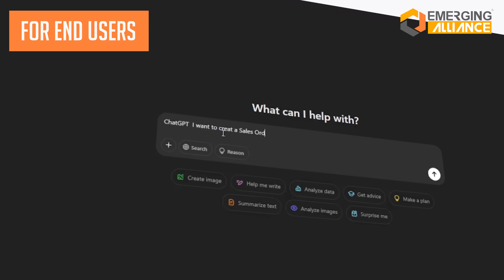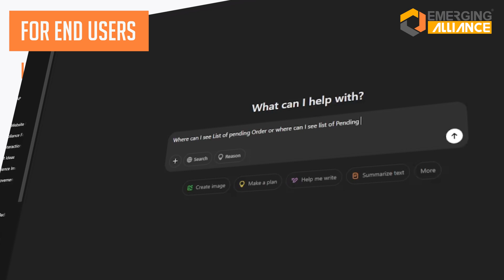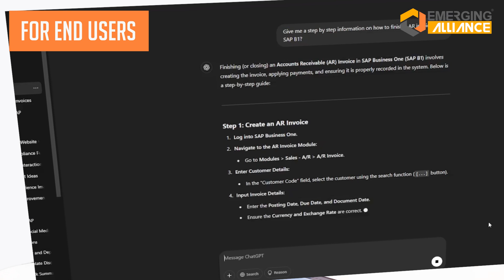Supercharge SAP B1 with ChatGPT—Your AI assistant! | Emerging Alliance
Discover how ChatGPT Virtual Assistant is revolutionizing SAP B1!

Enhance your business operations, streamline processes, and improve user experience with this AI-powered tool designed specifically for SAP Business One.

Watch the video to learn how ChatGPT can optimize your SAP B1 experience and take your business to the next level.